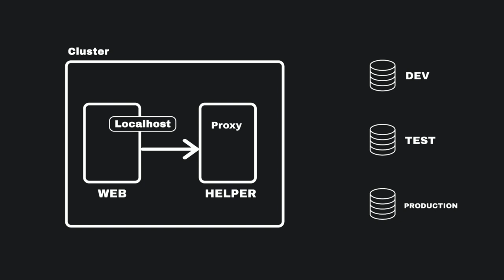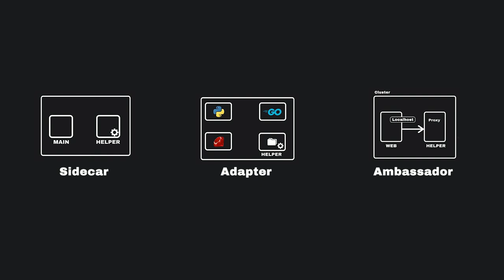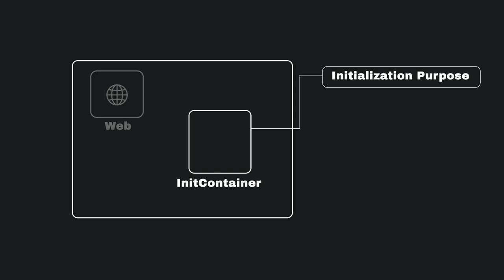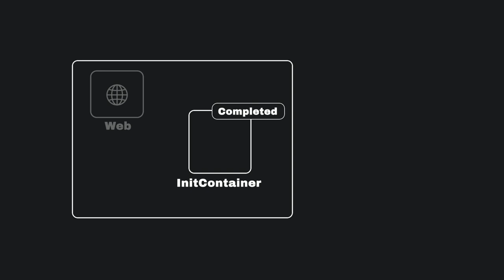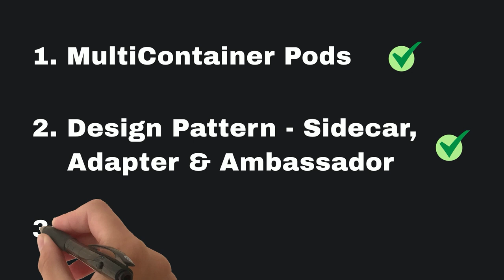Kubernetes MultiContainer Pods: Sidecar, Adapter, and Ambassador | InitContainers in Kubernetes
Hello folks, Welcome to DevOps Pro!

In this video, join DevOps Pro as we explore the world of Kubernetes MultiContainer Pods: Sidecar, Adapter, and Ambassador design patterns and InitContainer in Kubernetes for enhanced Kubernetes deployments.

Topics covered
0:00 Intro
0:14 What is a multi-container pod?
0:51 Sidecar, adapter, and ambassador design pattern
03:45 MultiContainer's Pod Yaml File
04:17 InitContainers in Kubernetes
05:13 InitContainer's YAML file
06:00 Outro